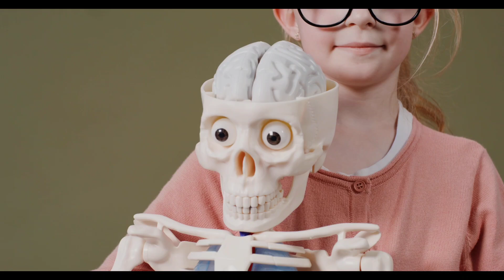"What If Earth Lost Oxygen for 5 Seconds?" Last One To Breathe Wins $20,000 - Challenge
"What If Oxygen Disappeared for 5 Seconds? The Disaster That Would Wreck Earth

what if oxygen disappeared,5 seconds without oxygen,no oxygen on Earth,oxygen disaster scenario,what happens if oxygen vanishes,effects of losing oxygen,survive without oxygen,oxygen apocalypse simulation,terrifying science hypotheticals,atmospheric disaster physics,can you survive oxygen loss,shocking oxygen facts,science questions that scare scientists,realistic end of world scenarios,oxygen crisis explained,sudden oxygen removal effects

**What If Oxygen Disappeared for Just 5 Seconds?**
It might sound simple-but the consequences would be absolutely **terrifying**. In this video, we dive into the science behind a world where oxygen vanishes for just 5 seconds... and everything falls apart.

- **Why would buildings collapse as concrete turns to sand?**
- **How could oceans explode and water vanish instantly?**
- **Would we pass out? Could we survive?**
- **Why would planes fall from the sky and all engines stop?**
- **How would the sky turn pitch black in moments?**

This isn't sci-fi-it's a **scientifically grounded breakdown** of a nightmare scenario that would change Earth forever.

✔️ How losing oxygen would affect atmospheric pressure
✔️ The shocking reason the sky would go dark
✔️ Why skyscrapers would crumble like sandcastles
✔️ Could being underwater save your life?
✔️ ✅ The terrifying explosions when oxygen suddenly returns

**💬 Let's Talk:**
- Could humanity survive this disaster?
- What's the first thing you'd do if oxygen disappeared?
- Know any other scary oxygen facts? Drop them in the comments!